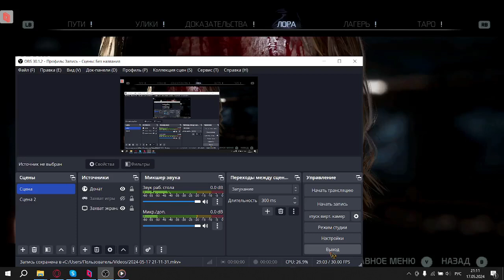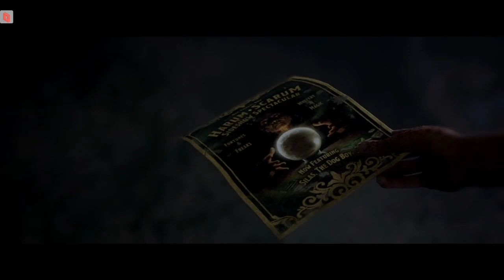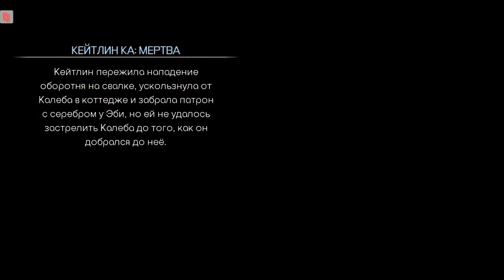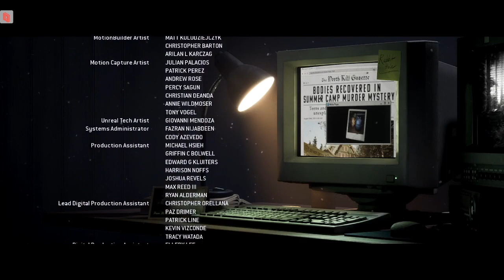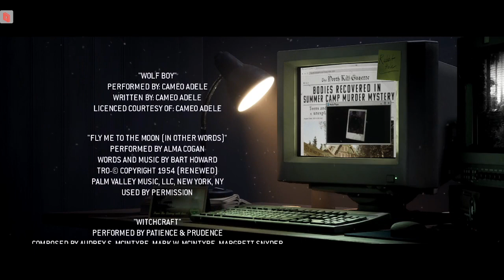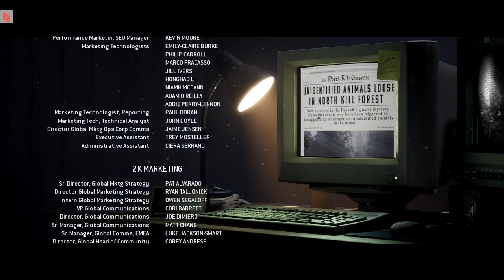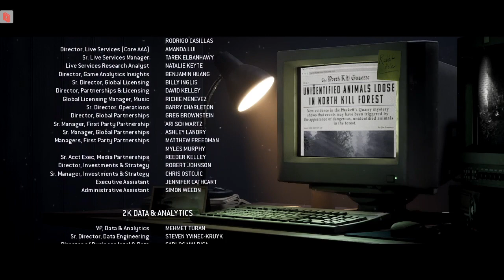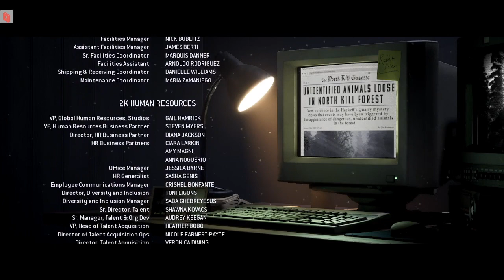The Quarry #9 Рассвет [Финал]